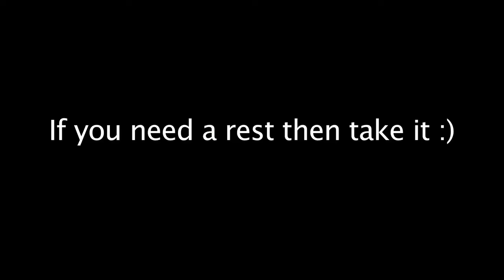Melt Booty Fat Melt Down! Workout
Hey guys these are some old bodyrock videos that were deleted. If you have been looking for these videos than here they are. If you have any more videos that you can remember than please lemme know in the comments below. Thanks!  If you guys want more of Zuzanna a.k.a. Zuzka please follow her channel ZuzkaLight on youtube!